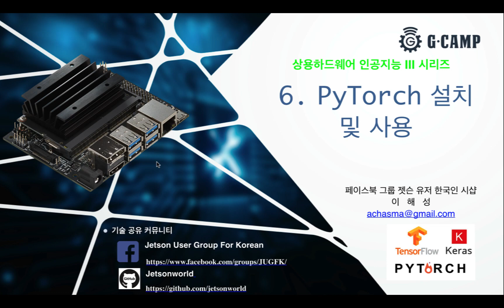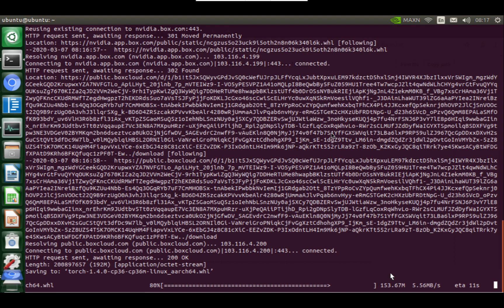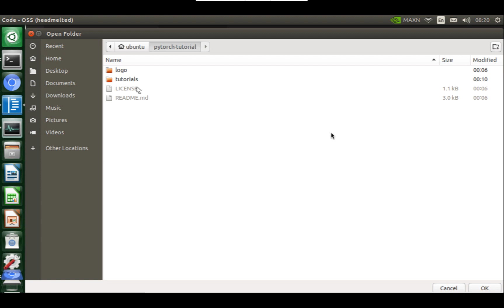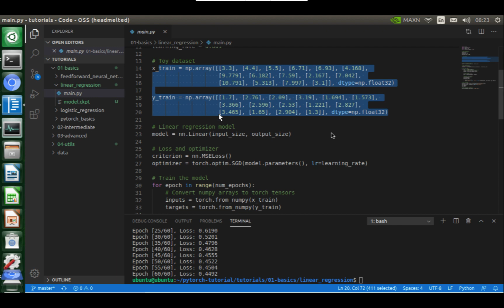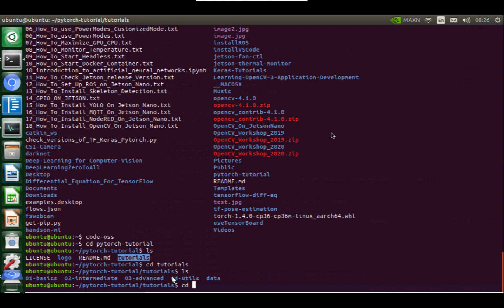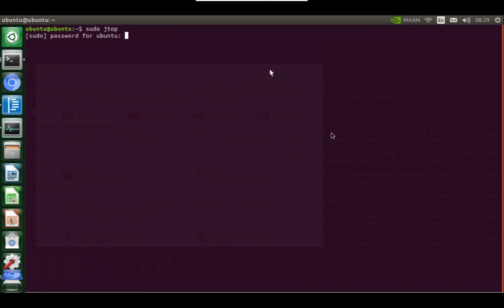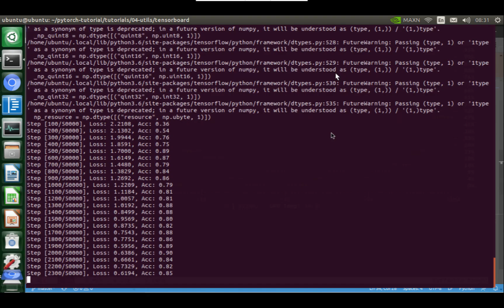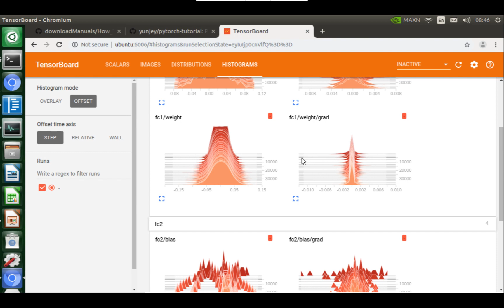[Jetson Nano x Deep Learning 딥러닝] 6강 Installing And Using PyTorch